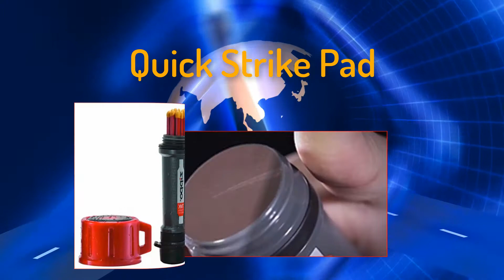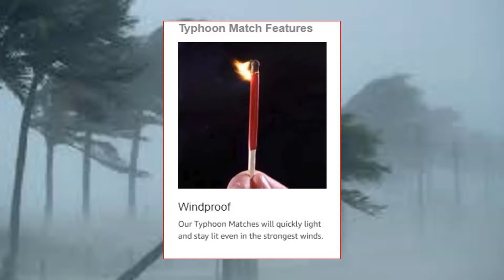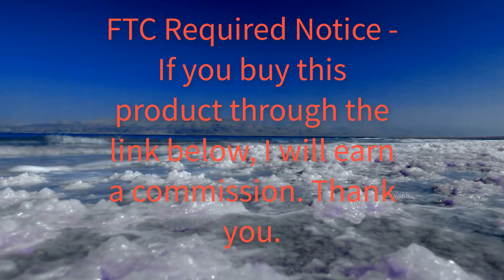Water Resistant Typhoon Hurricane Matches Bug Out Bag Supplies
Zippo Water Resistant Typhoon Hurricane Matches

Includes 15 typhoon matches; water-resistant storage
Integrated water-resistant STRIKE pad cap; includes additional STRIKE pads
Ergonomic design with textured grip; floats in water
Reusable ABS plastic construction; molded lanyard hole
Comes Packaged in a blister pack

Equipped For Any Forecast
This Typhoon Match Kit is ready for any adventure. Its heavy-duty construction and

sealed strike pad keep your Typhoon Matches in one place. The Typhoon Matches are

resilient and boldly flame through anything Mother Nature throws at it. These mini-

infernos are easy to strike and designed to defy the elements so you can light your

fire in even the most severe conditions.

Typhoon Match Features

Windproof
Our Typhoon Matches will quickly light and stay lit even in the strongest winds.

Water-resistant
Our Typhoon Matches can survive being submerged in water and stay lit in the rain as

long as there is phosphorous remaining (the red section) on the match.

Intense flame
Our Typhoon Matches produce a hot and intense flame that is great in any survival

situation.

Burn Time
Our Typhoon Matches will burn up to 30 seconds each. With an extended length of

approximately 4 inches, these matches allow for added safety.

Typhoon Match Kit Features

Water-Resistant Storage
Our water-resistant Typhoon Match Kit floats in water for extra peace of mind. An O-

ring creates a waterproof seal that protects the 15 Typhoon Matches from moisture and

keeps them dry.

Sealed Strike Pad
The integrated water-resistant end cap keeps the strike pad dry and protected from the

elements.

Additional strike pads are included in the Typhoon Match Kit and Typhoon Matches for

backup.

Quick Lighting
Our Typhoon Matches produce a hot and intense flame for up to 30 seconds. The matches

will only ignite when struck on our strike pad for added safety.

Portable
Keep this kit close with it's molded lanyard hole. Connect it to a lanyard, attach it

to your backpack, and you're ready to go.

About Zippo Manufacturing Company
One of the most recognized brands in the world, Zippo was founded in the fall of 1932

by George G. Blaisdell in Bradford, Pennsylvania, where it has manufactured over 550

million windproof lighters. With the exception of improvements to the flint wheel and

modifications in case finishes, the product remains unchanged and is backed by the

company’s famous lifetime guarantee – 'It works, or we fix it free'.

Zippo’s diverse product line includes lighters and accessories; butane candle lighters;

fragrance, and a robust line of heat and flame products for outdoor enthusiasts.

Zippo markets in nearly 200 countries and also owns the Ronson brand of lighters and

fuel and W.R. Case and Sons Cutlery Company, both based in Bradford, Pennsylvania.

Emergency Survival Kit,disaster survival, fire maker,wind proof

matches,Sports,Outdoors,Outdoor Recreation,Camping & Hiking
Product Warranty,hurricane prepper,disaster prepper,food storage,long term food